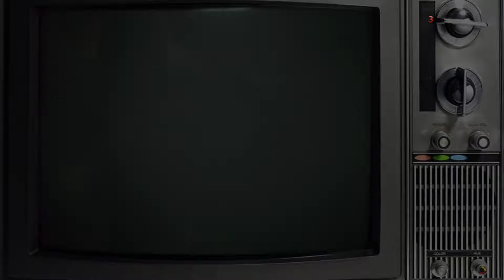Ninja Gaiden - #3: Tricksy Forest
Livestreamed on January 20.

Who knew the forests of South America could be so dangerous? Nobody. Now we know.

Ryu Hayabusa, young ninja, must find out who killed his father and take revenge! Can we get through the whole game? Find out!